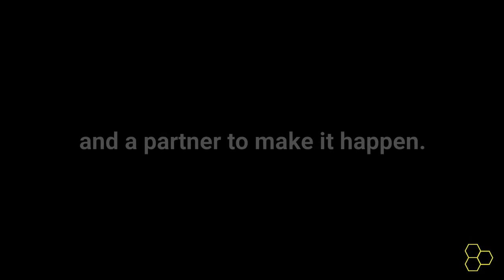Portable Traffic Lights - Prototype assembly Part 2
Thsi is part 2.
Assembling the remote control unit for the pair of traffic signals.
Parts involved here were from Japan, Singapore, USA, Australia, Russia and China - Its the united nations of remotes... but shock proof water proof, child proof and most importantly - it works...

Adam Gardiner has been in and around the traffic management industry since 2013 and is the owner of Systemised By Design, a workshop built to help industry companies and suppliers create innovative products and systems to give them an edge in the market.
Having been self employed for most of his career, Adam brings his unique approach to many businesses looking to get disruptive, creative or simply on a consultative basis to drive internal change.

Making getting creative and making cool stuff is Adam's passion and in this series he's talking with industry heavyweights and also searches for new products and services available to the traffic management industry to learn new things and create a safer, happier or more cost effective team.